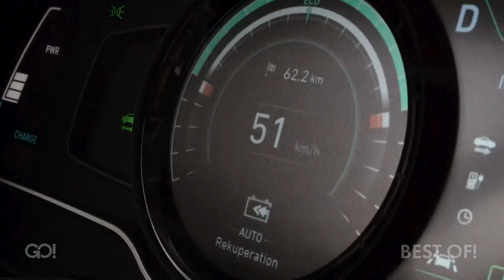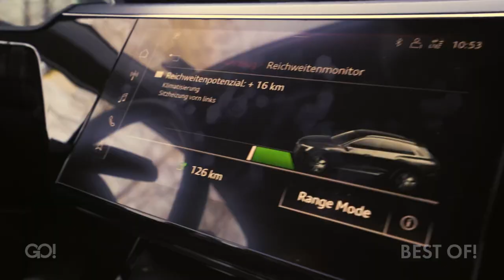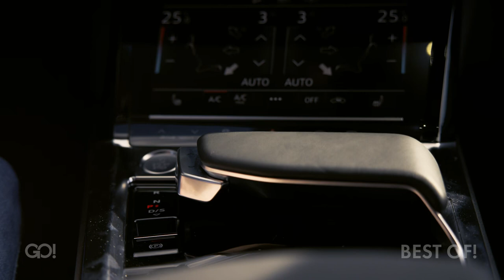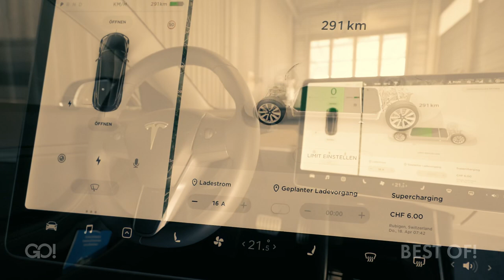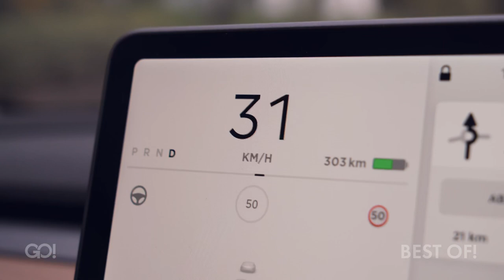BEST OF Fahrzeugtest mit Cyndie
Cyndie Allemann hat bereits einige Fahrzeuge für uns unter die Lupe genommen.  Rückblickend auf die erste Staffel von GO! Das Schweizer Mobilitätsmagazin, zeigen wir in einem Best Of nochmal die Fahrzeugtests die auf grosses Interesse gestossen sind.